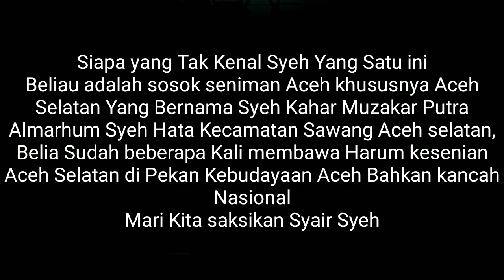Viral Syehkaharmuzakar SenimanAceh Syair indah dari Syeh Kahar Muzakar [ DARA ]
Syair dari seniman Aceh [ DARA ]
Sebuah lantunan syair dengan ciri Khasnya Syeh Kahar Muzakar memang Tak di ragukan lagi, kalimat kalimat yang dibawa selalu memiliki makna yang mendalam yang selalu membuat penonton takjub dengan syair syair yang dibawanya di setiap acara pentas seni.